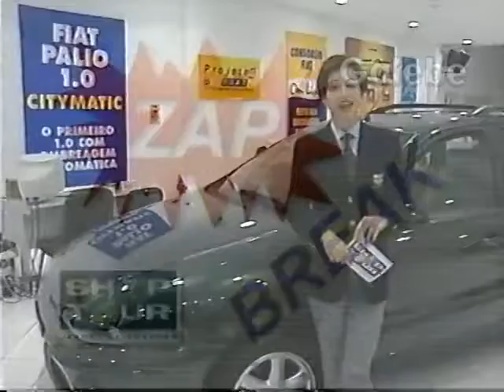PROJETO 4 ANDREIA GALEBE 18 02 2000 2